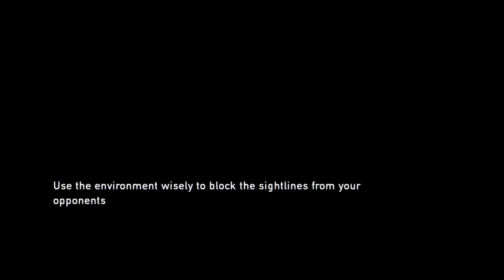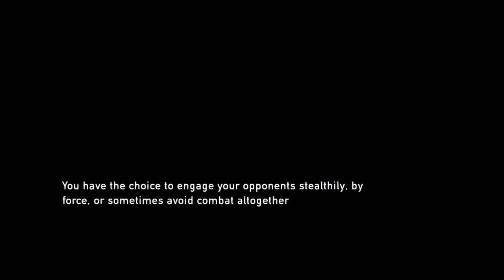The Last of Us part 4 - The Nearly Dead Duo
Joel and Tess are asked to escort Ellie to the edge of the city to meet up with some other Fireflies. They both seem pretty ok with human trafficking. As the gang makes their way through the city they are stopped by some soldiers, after their escape, which it takes Nate many times to escape, they cut through some building and head to the capitol building. Along the way they may or may not come across their first zombie.